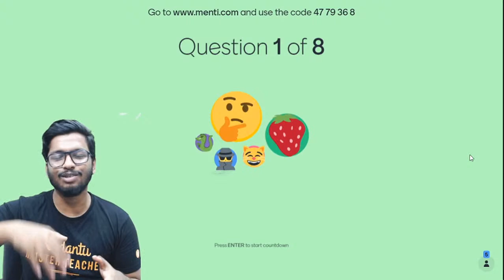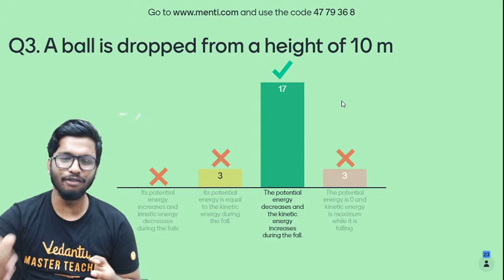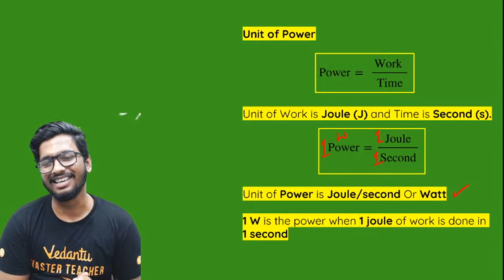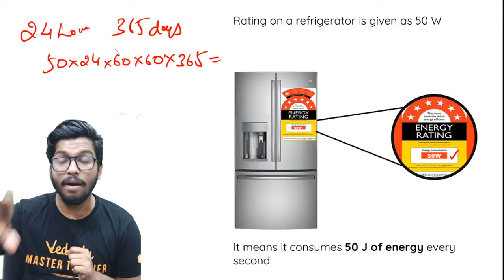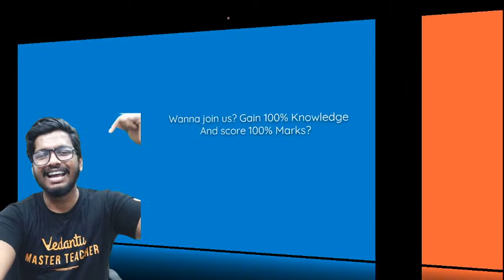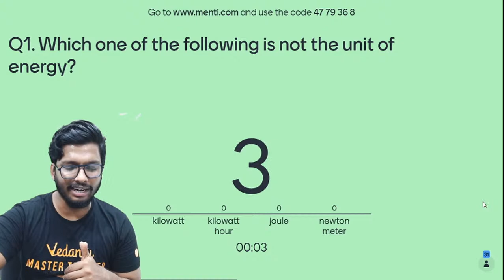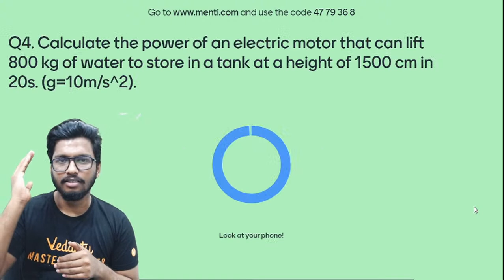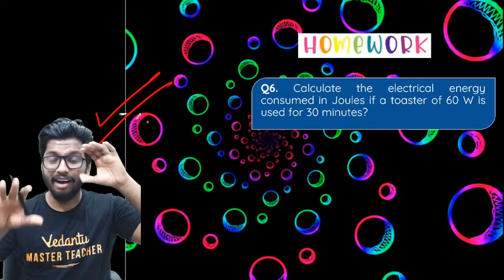Work, Power, Energy L-5 | Power & Commercial Unit of Energy | CBSE Class 9 Physics | Vedantu 9 & 10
Work, Power, and Energy | Power and Commercial Unit of Energy | CBSE Class 9 Physics Chapter 11 | NCERT Umang | Vedantu9thand10thEnglish with your favorite Anoop Sir. Work, Power, Energy is one of the interesting sessions and it helps to get 100 marks in CBSE Class 9 Physics. In Vedantu, You can now watch today's session of Work Power and Energy Class 9 | Work Power Energy Class 9 | Work Energy and Power | Physics Work Energy and Power | Work and Energy Class 9 Numericals | Class 9 Physics Chapter 11 | Power and Commercial Unit of Energy | Class 9 Physics.

Topics Covered in this Session:
♦ Work, Power, and Energy Class 9 NCERT
♦ Power and Commercial Unit of Energy
♦ Commercial Unit of Energy Class 9

We hope your visit to Vedantu 9th & 10th English “Work, Power, and Energy | Power and Commercial Unit of Energy” brings you a greater love ❤️ of Class 9.

Let us know your doubts and, what you think 🤔 about today’s topic “Work, Power, and Energy | Power and Commercial Unit of Energy” please comment in the below 👇 section, we will respond and solve your doubt ASAP.

Thanks for your support in the “Work, Power, and Energy | Power and Commercial Unit of Energy CBSE Class 9 Physics" session Vedans!! See you in the next surprising session.